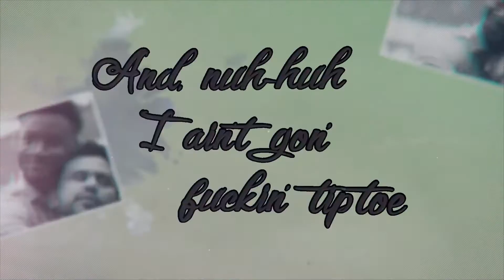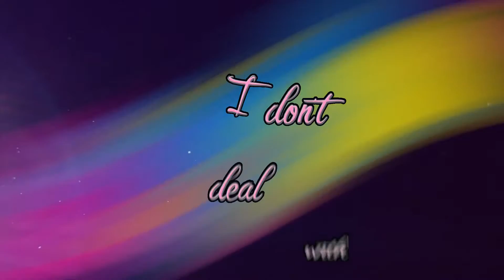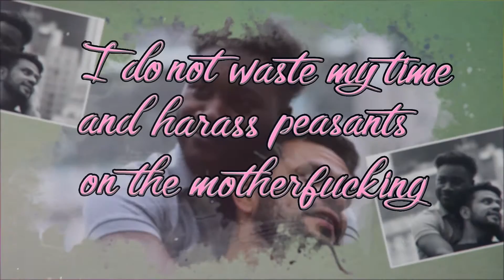Fag of the Year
Nicky Gee - F*g of the Year (Official Lyric Video)
EP: N.G.

Lyrics:

Living in her high tower, walking down, strutting what she got.
Slag strolling around, calling her f*g and whatnot.
*hey, hey, hey, hey*
Hold up, b*tch, it ain’t my first rodeo.
Hold up, h*e, your d*ck must me micro.
First off, you should sit your *ss down when I pass through.
Threw a jab, but missed that unapologetic f*g.
Oh boy, you’re really 'bout to get smacked, shoulda kept walking, yeah you be on your way.
Let me tell you ‘bout that interference; Imma be upfront with you your face looks like offal.
Filled with your iffy attitude – tryna offend me b*tch, really!? – well I got an infusion that’s about to rainfall.
Let me start from the head to the toes, and nuh-uh, I ain’t gon’ f*ckin’ tip-toe.
No offense, but you’re an oaf; ossified from the bald-headed top to your nasty hoof.

F*g of the year; let me hear you gag.
F*g of the year; I don’t deal with hags.
F*g of the year; can’t you see the name tag? *Nicky Gee*
F*g of the year; let me steep that teabag.

Gimme that hoe, Imma plough you like it’s harvest season.
In a stupid-*ss garden, you’d be ready for the pluck.
Too bad your dirty *ss is out of season,
Guess I’ll let you rot and not give in amok.

B*tch, don’t gimme that look if you’re not my reflection,
I got so much pride, yeah, I think you’re in bad luck.
It’s a bird, it’s a plane, NickyG on horizon.
Wait? Did you call me out ‘cauz you want a bl*wjob?

Watch me walk away unfazed by your small d*ck energy.
We are not the same, I get paid to be this smashing.
I can’t take the blame, I can see your envy oozing
Watch me walk away un-rattled by your raggedy D.
We are not the same, work these 6-inch heels hiking.
I can’t take the blame, I ain’t pouring I’m drizzling.
We are not the same I got places to be, I do not waste my time and harass peasants on the motherf*cking streets.

F*gs of the year; let us raise that flag
F*gs of the year; we can’t hear them nag
F*gs of the year; I should hear you brag
…you say f*g, but all I hear is fab
fabulous

Video production: REMZ Productions